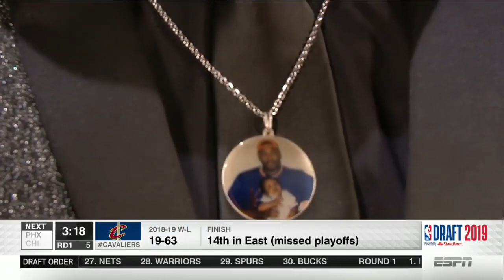2019 NBA Draft | De'Andre Hunter | 4th Pick | Los Angeles Lakers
2019 NBA Draft | De'Andre Hunter | 4th Pick | Los Angeles Lakers

Turn on notifications for the next one!

NBA 2017-18 Season REFS CONTROVERSIAL Moments Compilation Part1 - Legit Or Not?
FreeDawkins
Stephen Curry is The Greatest CLUTCH Player Of All-Time When No Time-Out is CALLED!
FreeDawkins
Lonzo Ball Full Highlights vs Hornets (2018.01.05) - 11 Antonio Spurs Kansas City Tennessee td win highlights javale McGee
Toronto Raptors vs Milwaukee Bucks injury concussion Titans Chiefs
New York Knicks vs Miami Heat - Full Game Highlights | Jan 5, 2018 | NBA Season 2017-18 Blake Griffin
Utah Jazz vs Denver Nuggets - Full Game Highlights | Jan 5, 2018 | NBA Season 2017-18
Meet Donovan Mitchell: Russell Westbrook With a Jumper jr smith mistake
Mike Korzemba
The 5 Biggest SURPRISES of the 2018 NBA Season!
How Michael Jordan ENDED a Man's Career with 3 Words
Meet The NBA’s BEST Prospect Since LEBRON JAMES!
The 12 Most HUMILIATING Moments in NBA History!
If You Hate LONZO BALL Watch This! (Can It Change Your Mind?)
4 Shocking Scandals The NBA WANTS YOU TO FORGET!
Is This Video PROOF That The NBA Draft IS RIGGED
Did The 2006 NBA Finals Prove That The NBA is RIGGED?
The NBA’s Biggest Problem That NO ONE Talks About!
Was Michael Jordan's "Flu Game" Really a Hangover?
NBA "What If" Scenarios!!
Mike Korzemba Larry O’Brien trophy parade footage video bottles drinks drinking wine
Korzemba
Chris Smoove
CliveNBAParody
警告：视频禁止转载！！！
警告：視頻禁止轉載！！！
lele91ASR
michael jordan Vs dominique wilkins slam dunk contest.
Slam Dunk Supertramp Style - Faceteam Basketball
devinsupertramp
NBA Dunk Contest mix mix mix mix
2008 NBA Recap of best Dunks.
The Top 10 NBA Dunks Of All Time
House Of Hoops
The famous Vince Carter dunk, with 6 different camera angles and the crazy commentator reaction.
Michael Jordan Iconic Free Throw Line Dunk
_Throwback Highlightss
Top 10 NBA Dunks of all time
Top 10 Dunks of all time! 10.Dwayne Wade 9.Russel Westbrook 8.Derrick Rose 7.Kobe Bryant 6.Julius Erving 5.Josh Smith 4.
Zach Lavine vs Aaron Gordon - Dunk Contest 2016 Moments Moments
nbaworthy
World's First 720 DUNK!! Best Quality
And1's Air Up There bustin his 720 dunk!! **UPDATE 20/05/12: Wow another two years later and still here. Thanks everyone for ...
Spud Webb Proves He Can Still Dunk At Age 47!
Tesfa Hamilton
Former NBA Superstar Spud Webb of the Atlanta Hawks, Slam Dunk Contest Champion from 1986, now a Business Executive, ...
Slam Ball - Top Plays
What do you get when you mix the sport of basketball and trampolines? SLAM BALL.
NBA 2009 Slam Dunk Contest.
LeBron James 10 Impossible Dunks
NBA2KShow TV
Griffin's INSANE Dunk of the Year!
NBA All-Star 2016 - Dunk Elite - Jordan 'Mission Impossible' Kilganon

Jrsmith mistake blows game
NBA Greatest Slam-Dunk Contests of All-Time - Part 1
nbaworthy
Blake Griffin - 2011 NBA Slam Dunk Contest (Champion)
P!nk Carpool Karaoke
Michael Jordan - The Greatest Ever.
Joseph Vincent
Odell Beckham Jr. - OBJ
Greatest Football Hits Ever
Joseph Vincent
Marshawn Lynch - BeastMode
Joseph Vincent
Cleveland Cavaliers vs Boston Celtics Full Game Highlights / Jan 3 / 2017-18 NBA Season
st
Real GD's Latest Highlights
Did LeBron James and Kyrie Irving have close relationship? | SportsCenter | ESPN
ESPN
LeBron James puts Cavs' loss to Celtics in perspective as Isaiah Thomas returns
FreeDawkins
Stephen Curry Full Highlights vs Mavericks (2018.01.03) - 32 Pts, 8 Ast, GAME-WINNER!
nuts exploded exploding wild fans fan crowd arena stadium soccer football nfl inside arena
Canelo
CaineLovesCali
FreeDawkins
Rapid Highlights
MLG Highlights
ANKLZ
NothingButAmazing
Br4nd0n
Jimmer Range
Andy Hoops
Dom2k
Cosh Report
ZA17
NiTringo
Mike Korzemba
Savage Brick Sports
House Of Highlights
CK2K
BBALLBREAKDOWN
Westbrook lebron harden curry steph stephen Warriors Rockets Jre joe Rogan  wshh worldstar worldstarhiphop react reaction compilation weird scary crazy insane plays moments clutch game winners buzzer beaters funny hilarious stupid dumb top top5 best greatest Fortnite stream live livestream remix instrumental cover music top entertainment mma sports nba nfl nhl soccer football basketball ufc first take undisputed Stephen a max kellerman espn skip Bayless Shannon sharpe rare unreal footage unseen angle compilation caught on camera parody